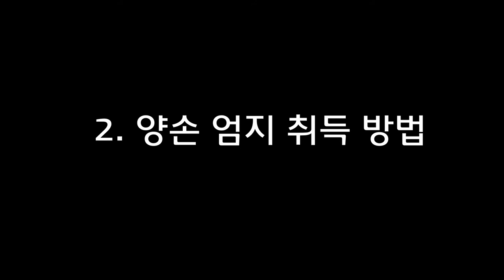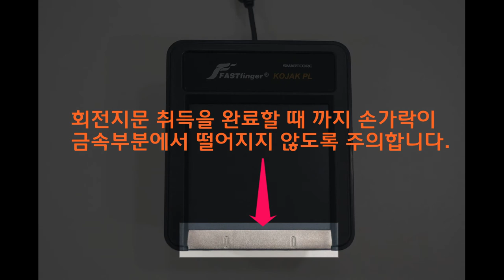FASTfinger® KOJAK PL User's Guide : 올바른 지문취득 방법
본 동영상은 FASTfinger® KOJAK PL을 행정자치부 주민등록증 전자적 지문등록장비로 도입한 지방자치단체의 업무 담당자분들에게 지문을 올바르게 취득할 수 있도록 도움을 주기 위하여 제작되었지만,
지문 취득 방법과 관련된 부분은 FASTfinger® KOJAK PL을 사용하는 모든 업무에 참고할 수 있습니다.

제품 소개 및 관련 자료 홈페이지는 입니다.